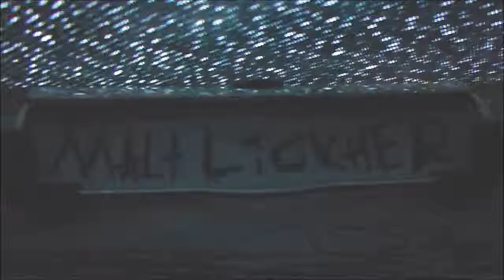Tattoed Banana!!!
This is my first attempt on "Tattooing a banana".
Enjoy =D
~Maltlickher